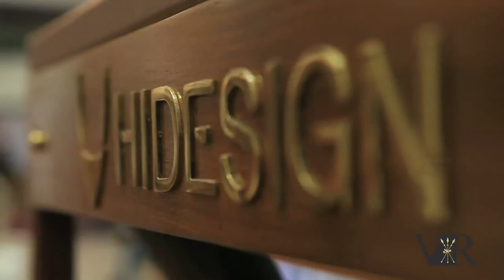Retail Experience at VR Surat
Here's a glimpse of the retail experience at VR Surat.